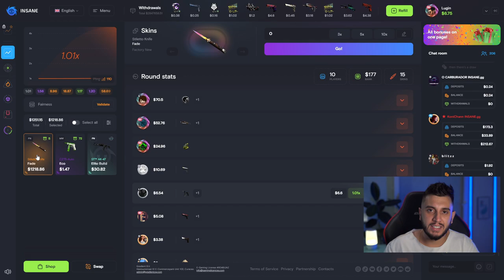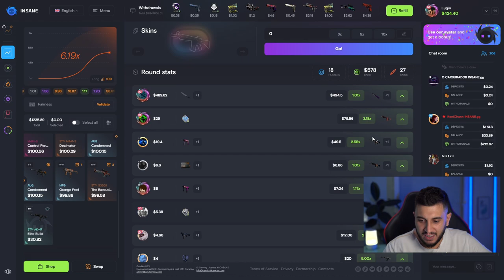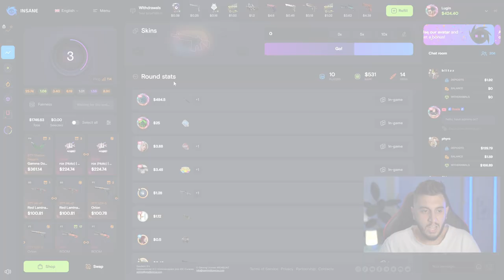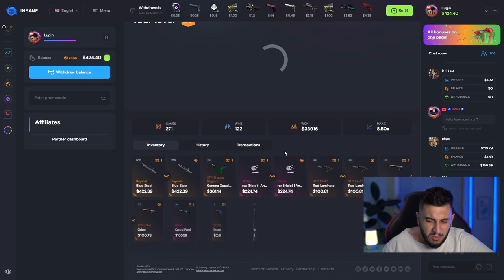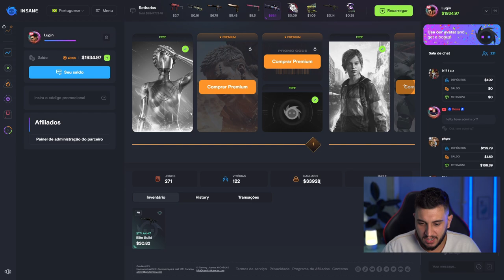ESSE É O MEU ADESIVO FAVORITO